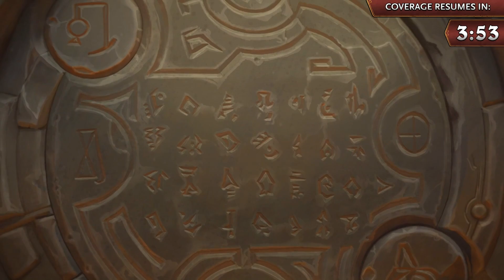Rdu vs Viper - Hearthstone Grandmasters Europe S2 2019 - Week 4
Rdu and Viper face off in Week 4, Day 3 of the Hearthstone Grandmasters Season 2!